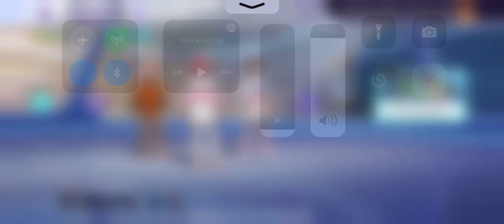Pokémon Unite: Duraludon Gameplay Part 3!